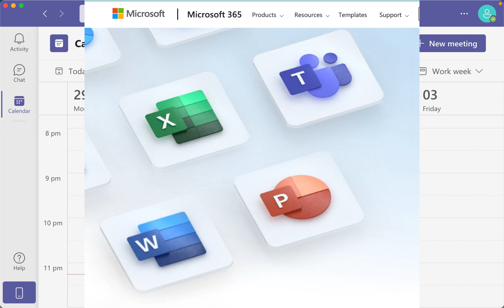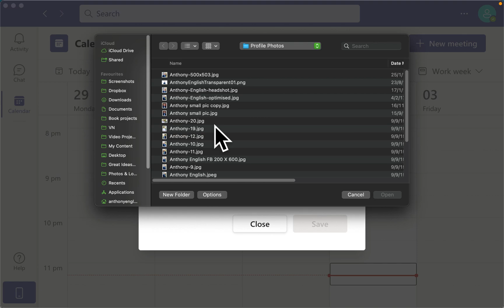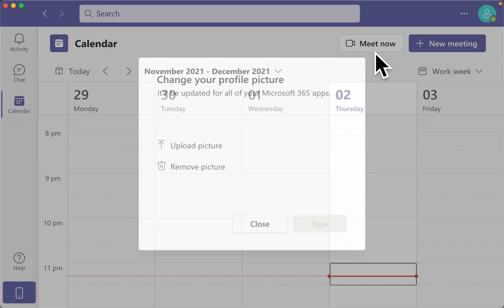How to CHANGE Profile PICTURE in Microsoft TEAMS [TUTORIAL]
Do you want to add a profile picture for when you're in a Teams meeting?

To change your profile picture on Microsoft Teams, follow these steps:

1️⃣ Open Microsoft Teams on your computer.

2️⃣ Click on your profile picture in the top right corner of the app.

3️⃣ In the dropdown menu that appears, click on "Change Picture." A new window will open with the option to upload a new picture from your computer or take a new picture using your webcam.

4️⃣ Select the option you prefer and follow the prompts to choose or take a new picture.

5️⃣ When you are finished, click "Save" to set the new picture as your profile picture in Microsoft Teams.

00:00 How to add a picture in Teams
01:48 Want to change/remove your picture?